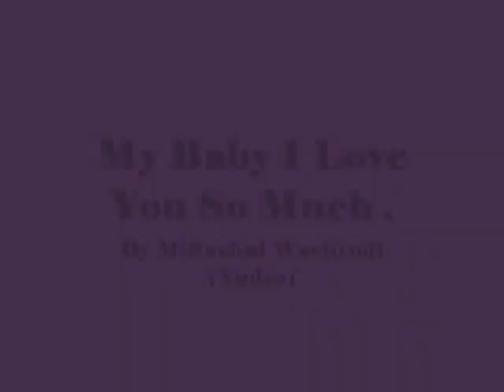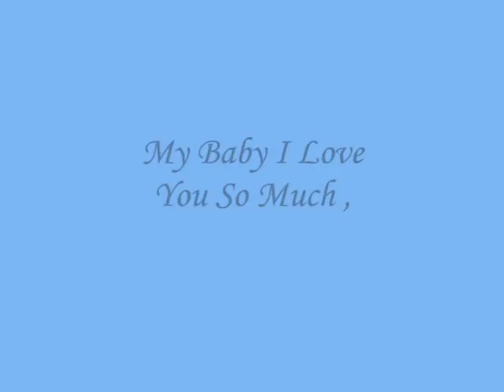My Baby I Love You So Much ,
do.
do so
Money is an excellent servant, but the host
very bad.